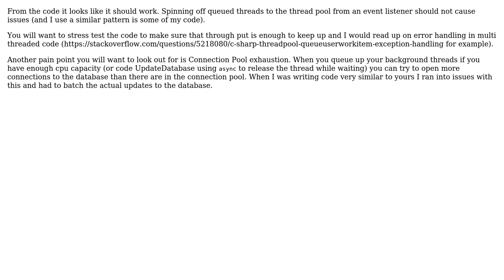Software Engineering: ThreadPool.QueueUserWorkItem is this example a valid use case?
With thanks & praise to God, and with thanks to the many people who have made this project possible! | Content (except music & images) licensed under CC BY-SA | Music | Images & others | With thanks to user TR888 user RubberChickenLeader user Robert Harvey and the Stack Exchange Network Trademarks are property of their respective owners. You are responsible for your own actions.